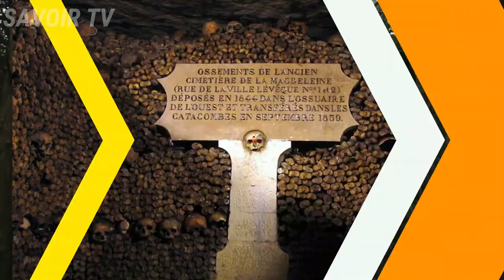🇬🇳 Les 10 endroits les plus terrifiants au Monde